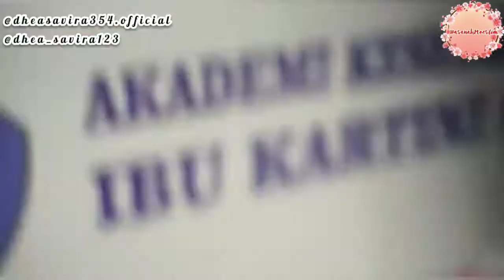Hasil KARYA MAHASISWA AKS IBU KARTINI SEMARANG 2021 | Tata Rias | Tata Busana | Tata Boga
Gelar Karya Mahasiswa Akademi Kesejahteraan Ibu Kartini Semarang 2021 secara virtual, di video kali ini saya akan memberikan sebuah video gelar karya mahasiswa yang berisi hasil karya karya mahasiswa dan mahasiswi AKS sehingga bisa menginspirasi bagi kita semua.
DI TUNGGU VIDEO YANG LAINNYA YA

Semoga video diatas dapat menginspirasi dan bermanfaat bagi kita semua.

Editing video : You Cut

Alhamdulillah jaza kumullahu Khoiro

Gelar Karya Mahasiswa AKS Ibu Kartini Semarang 2020
gelar karya virtual guru dan siswa jawa tengah 2020
gelar karya adalah
Aks ibu Kartini semarang
gaun merah lirik
gaun pengantin
gaun pesta
gaun anak
gaung adalah
gaun merah chord
gaun pengantin muslimah
gaun pesta anak
gaun anak perempuan
gaun anak perempuan terbaru
gaun anak brokat
gaun adalah
gaun akad nikah
gaun aurel
gaun anak-anak
a gaunt wolf was almost dead with hunger
a gaunt
a gaunt man and woman approach the caravan
the haunted house
a gauntlet of meaning
a gaunt face
a gaunt synonym
a gauntlet match
gaun brokat
gaun batik
gaun bridesmaid
gaun batik kombinasi
gaun brokat terbaru
gaun brokat anak
gaun bridesmaid hijab
gaun brokat kombinasi polos
gaun b
b inggris gaun panjang
gauntlets b&q
gaun cantik
gaun cinderella
gaun cocktail
gaun celana
gaun coklat
gaun cantik untuk pesta
gaun casual
gaun couple keluarga
c-gaun scrapped
c-gaun last flight
c-gaun 767
c gaunce
c gauna
chord c gaun merah
gaunt c-h activation
gauntlet c64
gaun dress
gaun duyung
gaun duyung brokat
gaun dari bahan bekas
gaun dress panjang
gaun dress pendek
gaun dalam bahasa inggris
gaun dengan tali penggantung yang melingkar di bahu berupa tali kecil dan tipis adalah
d gain
gaun
gaun eropa
gaun elegan mewah
gaun era victoria
gaun eropa klasik
gaun ekor lepas pasang
gaun emas
eguana
e gauntlet
gaun e kayit
gaunilone e anselmo
gaunerzinken e
gaun e posta
gaun e kamus
guanine
gaun frozen
gaun fashion show
gaun frozen untuk anak
gaun full brokat
gaun formal
gaun flamenco
gaun floral
gaun felicya

gaun gala
gaun gold
g sager gauntlet run
willie g gauntlet gloves
gta v gauntlet
gaunerzinken g
gaun hitam
gaun hijab
gaun hitam elegan
gaun hijau
gaun hitam mewah
gaun hitam hijab
gaun hamil
gaun hijau botol
h gaunt artist
gaun h&m
gaun h
gaunerzinken h
gaun india
gaun ibu pengantin modern
gaun ibu hamil
gaun india modern
gaun indah
gaun ijab
gaun ivan gunawan
gaun inggris
i gauntlet mod
i gauntlet mod tutorial
the gun meaning
i haunt you
maximilian i gauntlets
gaun jaman dulu
gaun jedar
gaun jumpsuit
gaun jawa
gaun jumbo
gaun jeans
gaun jubah
gaun jaman sekarang
dj gaun merah
dj gaun merah mp3
dj gaun merah full bass
dj gaun merah mp3 download
dj gaun merah sonia mp3
dj gaun merah 2020 mp3
dj gaun merah full bass mp3
gaun kebaya
gaun kondangan
gaun kebaya modern
gaun korea
gaun korean style
gaun kerajaan
gaun kondangan muslimah
gaun kebaya muslim
gaun k
gaunerzinken k
gaund ke ladoo
gaun ka dijain
gauna k paryayvachi
gaun lamaran
gaun lebaran
gaun lesti
gaun lesti kejora
gaun lebaran 2021
gaun lengan balon
gaun lilac
gaun lamaran hijab
l gauntlet
gaun l
gaun nikah
gaun nikah syari
gaun nikah simple
gaun nikah hijab
gaun navy
gaun pernikahan
gaun noni belanda
gaun natasha wilona
n gain
n gain pdf
n gain score pdf
n gain skripsi
gaun off shoulder
gaun one piece
gaun organza
gaun orang tua
gaun operasi
gaun orang tua pengantin
gaun one shoulder
gaun orang tua mempelai
gaunter o'dimm
gaunter o dimm riddle
gaunter o'dimm rewards
gaunter o'dimm song
gaunter o'dimm card
gaunter o'dimm gwent
gaunter o'dimm theme
gaunter o'dimm song lyrics
gaun pengantin hijab
gaun pesta brokat
gaun pengantin mewah
gaun p
gaunerzinken p
gaun p-3 aluminium drinker
jerome p. gauntlett
gaun quotes
gaun quote
gaun qasidah
queen gaun
gaun ijab qobul muslim
gaun ijab qobul
sewa gaun qonita gholib
gaun untuk qasidah
gauntlets
b&q gauntlet gloves
gaunerzinken q
q significa gauna
q significa gauntlet en ingles
gauntlet q significa
gaun resepsi
gaun remaja
gaun resepsi pernikahan
gaun rose gold
gaun resepsi pernikahan modern
gaun resepsi pernikahan hijab
gaun remaja hijab
gaun ratu
r gain socl 504
r gain
r gain power ocl
r gain power blazer
r gain ocl 506
r gain power 400 watt
r gain input balance
r gainers
gaun sifon
gaun syar'i
gaun sifon motif bunga
gaun simple
gaun silver
gaun sabrina brokat
gaun sederhana
gaun satin bridal
gaun s.a
bravado gauntlet s
what is a gauntlet
gaun s.a.u
gauntlets gta 5
gaunerzinken s
gaunt's.ghosts
kaun s.a. librilla murcia
gaun tunangan
gaun tile
gaun terbaru
gaun terbaru 2021
gaun tutu
gaun tile mutiara
gaun tutu anak
gaun terbagus
t gaunt clockmaker
t gaunt
t gauntlet
gaun t
j&t gaung lati
j&t gaung lati pasir mas
j&t gaung lati 01
j&t gaung
gaun ulang tahun
gaun untuk orang gemuk